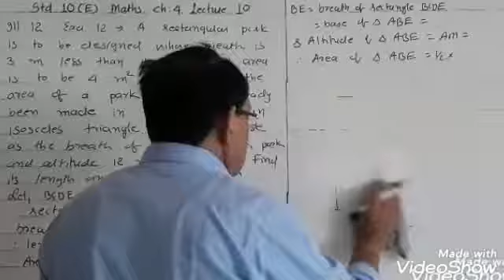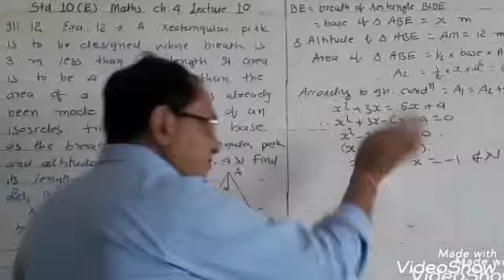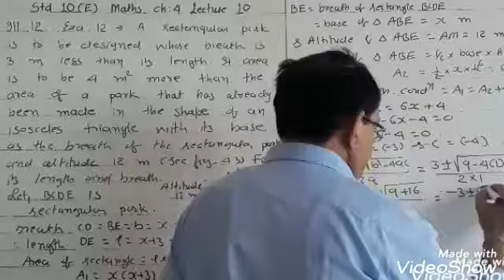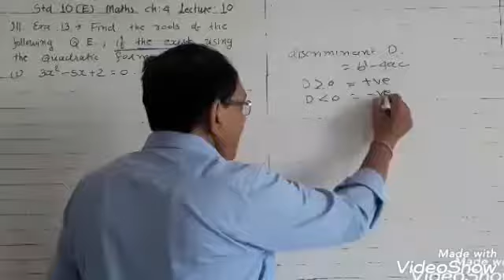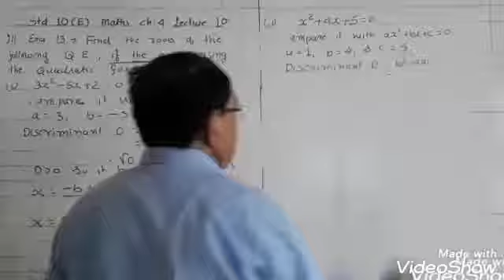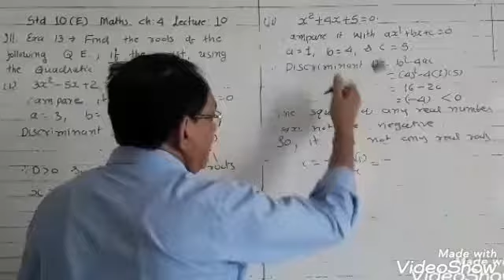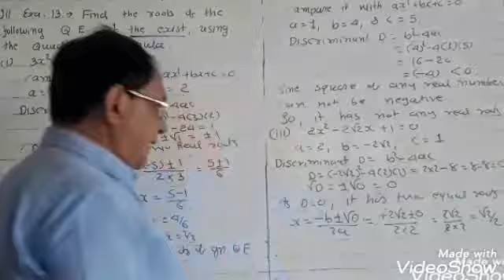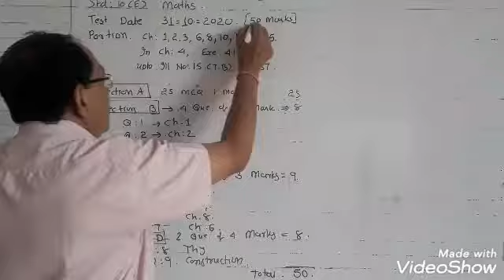Std 10 E).Maths ch.4 Lecture 10